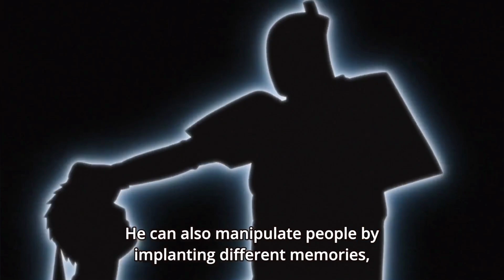Boruto Chapter 3.5 Explanation in Telugu|Episode No 39|Anime Telugu Edits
Editing Tool:
youcut
kinemaster
Thumbnail:
picsart
pixallab

Bgm used in this video created by👇
Credits to respected owners

The videos, audio,images I've used in this video are purely for demonstration purposes only. (mostly royalty-free).I will definitely credit them.I do not own anything in the video including the audio and picture.The credits go to the respective owners.